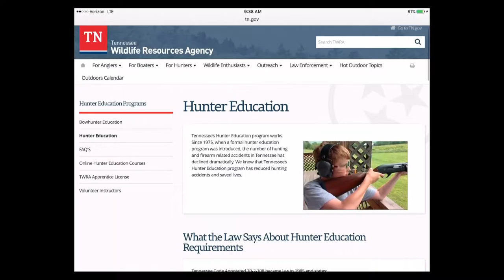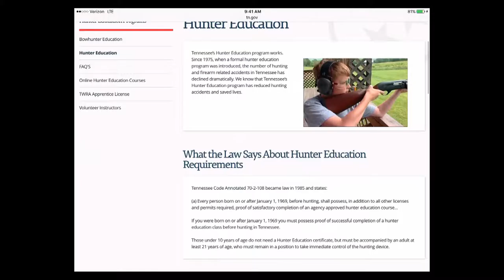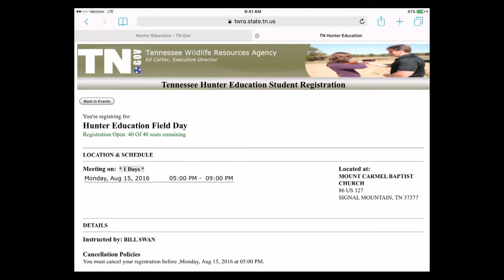TW 25 - It's Hunter Education Time In Tennessee!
Can you believe almost 700,000 Tennesseans (mostly youngsters) have taken and passed Hunter Education since the program began in the mid-1980s? We are looking to graduate many more in the years ahead and in this edition of Tennessee WildCast you will learn how to enroll in hunter education and also get some excellent safety tips.